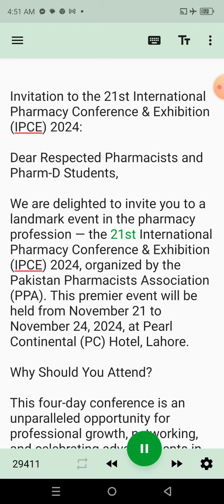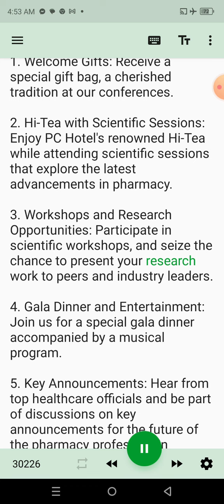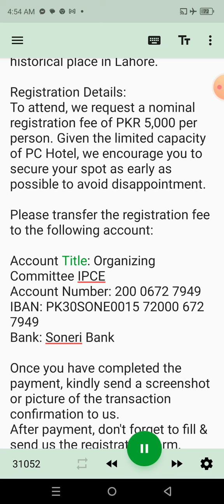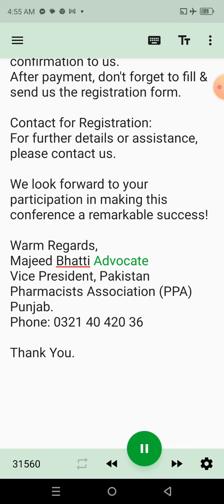Invitation to the 21st International Pharmacy Conference & Exhibition (IPCE) 2024.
Description:
Join us at the 21st International Pharmacy Conference & Exhibition (IPCE) 2024, hosted by the Pakistan Pharmacists Association (PPA) from November 21-24, 2024, at Pearl Continental Hotel, Lahore. This prestigious event offers an exceptional opportunity for professional growth, networking, and celebrating advancements in the field of pharmacy.

Event Highlights:
- Welcome gifts for all attendees
- Hi-Tea with engaging scientific sessions
- Workshops, research opportunities, and presentations
- Gala dinner and entertainment night
- Key announcements from top healthcare officials
- Exhibitions and stalls by leading pharmaceutical companies
- Historical visit in Lahore

Register Now!
Limited seats are available at a nominal fee of PKR 5,000 per person. To secure your spot, transfer the fee to the provided bank details and share the transaction confirmation with us.

Majeed Bhatti Advocate
Vice President, Pakistan Pharmacists Association (PPA) Punjab

We look forward to welcoming you to this landmark event in the pharmacy profession!